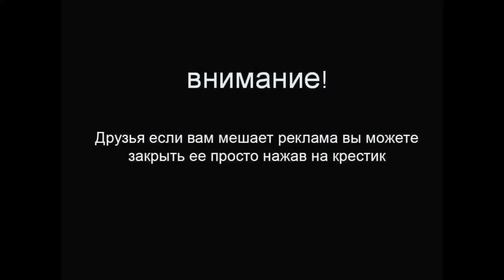Премьера ! Супер девочки Московского Автосалона !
Спасаем мир вместе с девушками шоу ММАС-2014 !